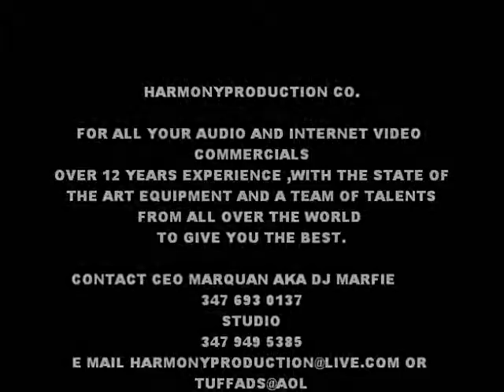My Movie HARMONY PRODUCTION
sample of or audio commercial